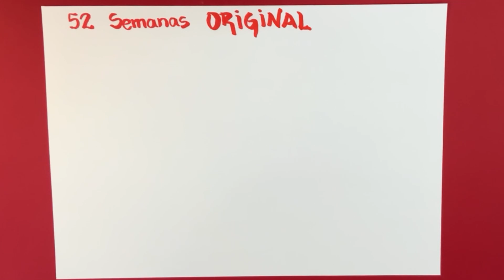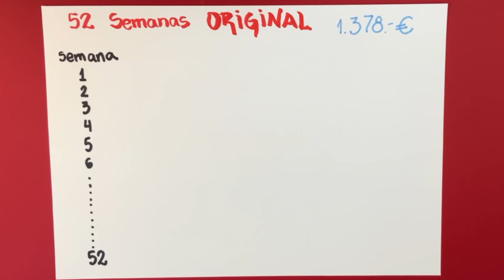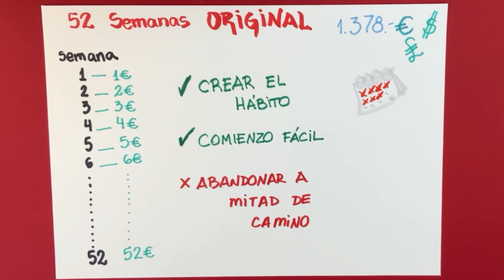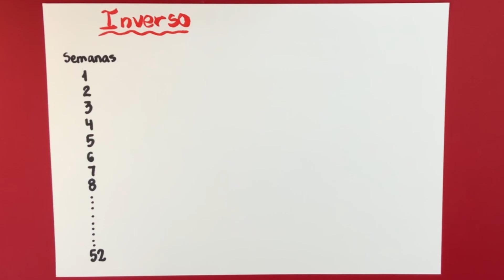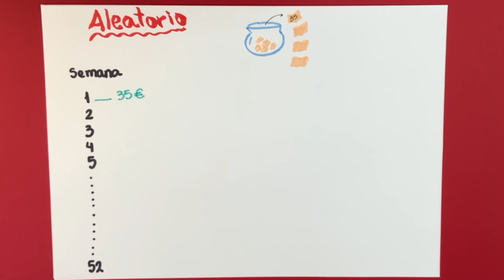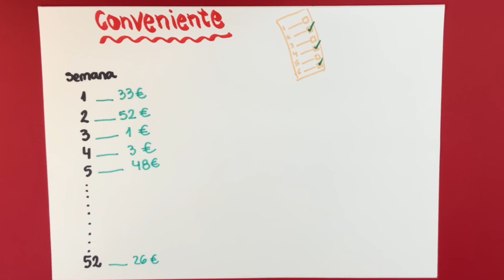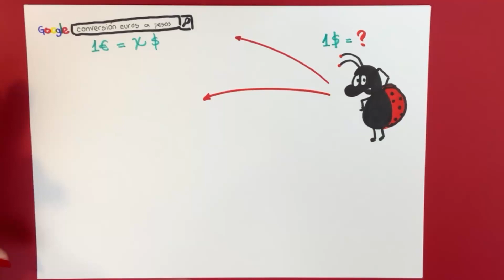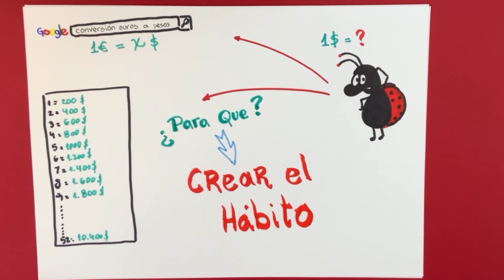Cómo AHORRAR Dinero 🤑 1 TRUCO con 4 variantes